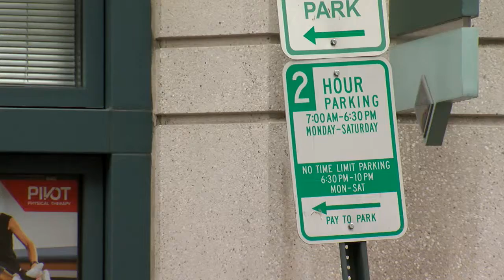Secret Service VO